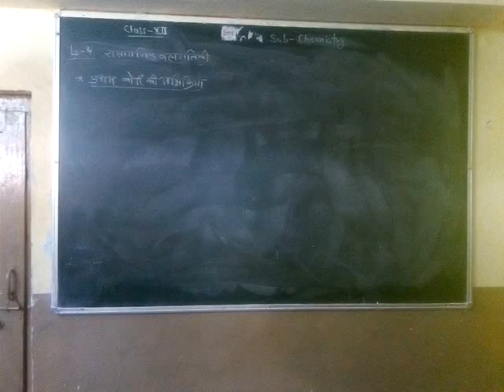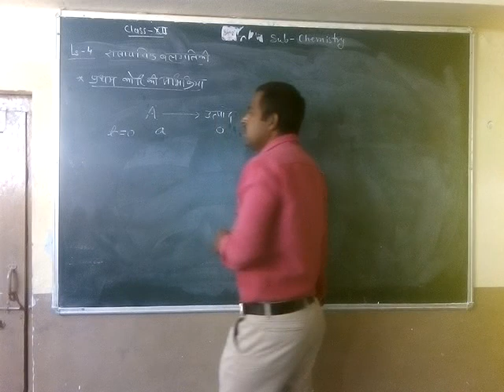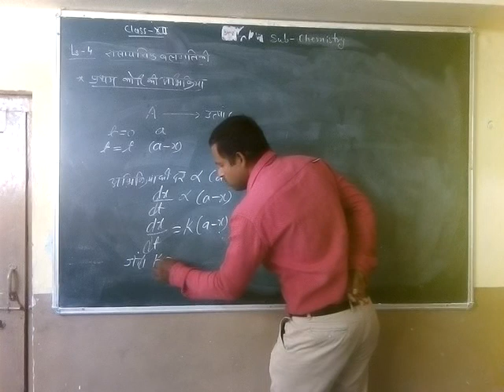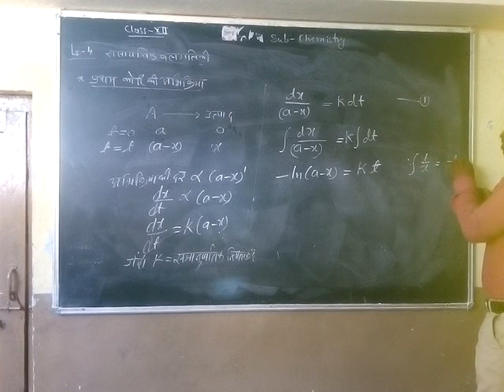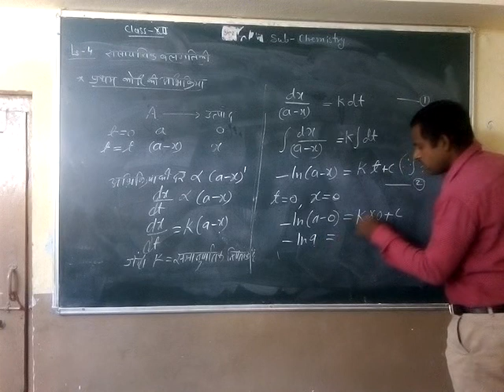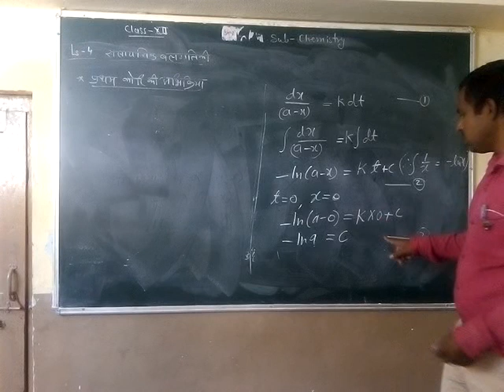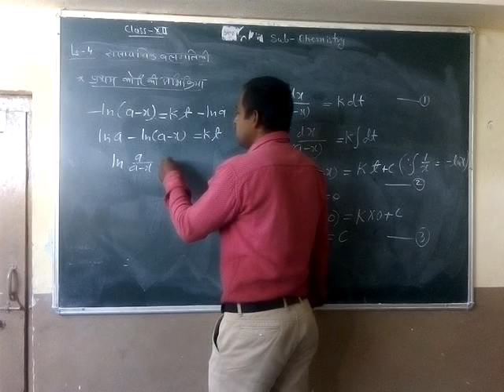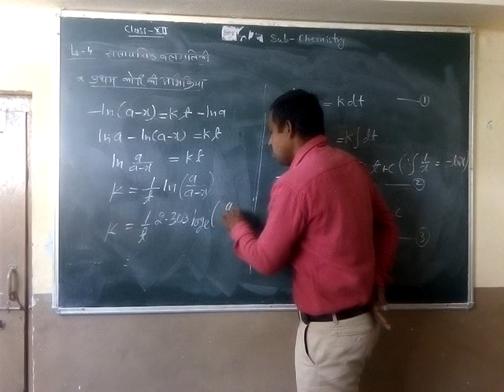Class-12th, Chemistry, Chapter-4, First Order reaction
Class-12th,
Chemistry,
Chapter-4, First Order reaction